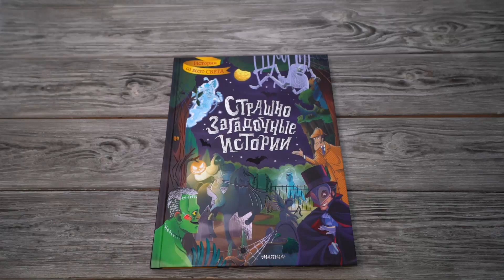Листаем книгу "Страшно загадочные истории"